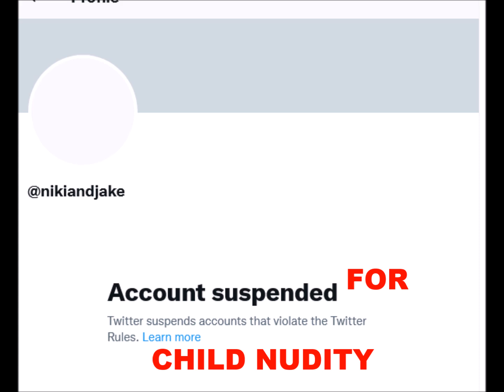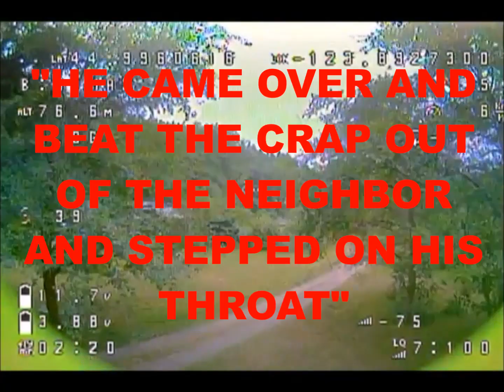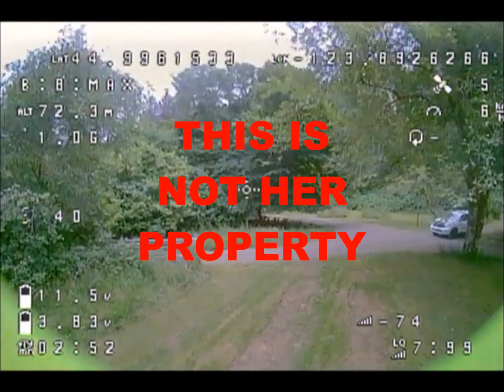I GOT KARENS TWITTER SUSPENDED FOR CHILD NUDITY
You lie about me to police. I EXPOSE YOU. Every fucking time. All day, all night. I love this shit, stupid Karens. So many Karens.